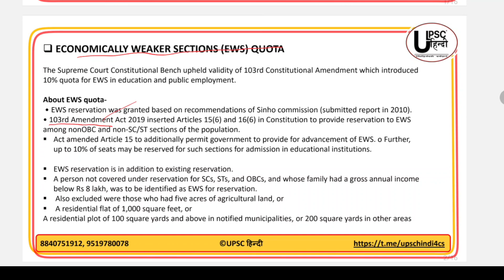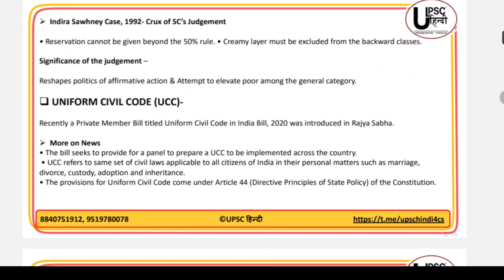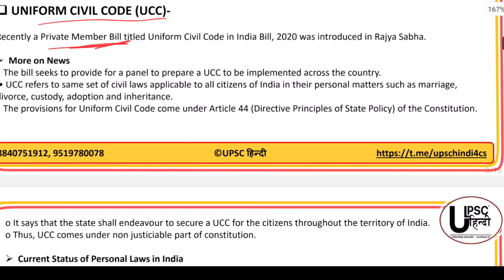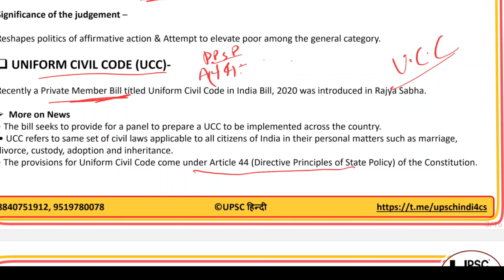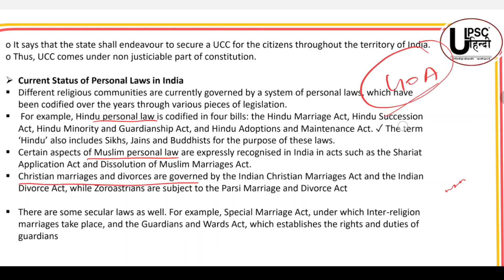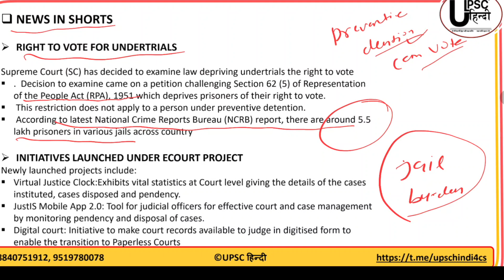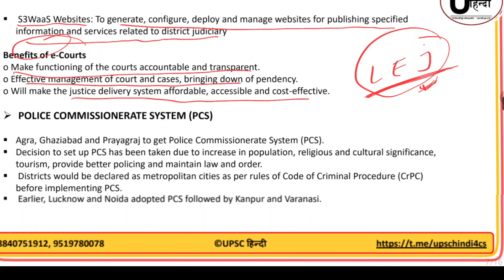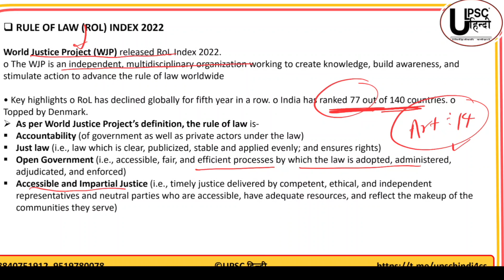One Year Current Affair Series for IAS PCS Pre 2023 | Polity & Governance | Nov 2022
The EFFECTIVE Prelims Crash Course

New Batch from 06_February !

✅✅ Sample Class ख़ुद देखिए और सोचिए अगर ऐसे आने वाले 105+ दिनों में तैयारी कर ली तो कितना सही रहेगा 🔥

Fees: ₹2000/-

Prelims Test Series 2023:
1. UPSC: ₹2500/-
2. UPPSC: ₹2000/-